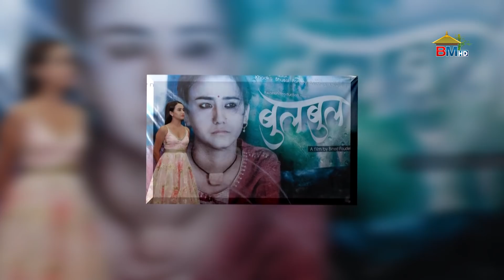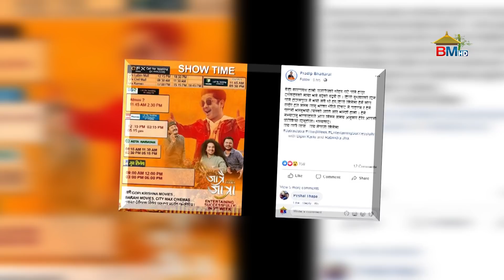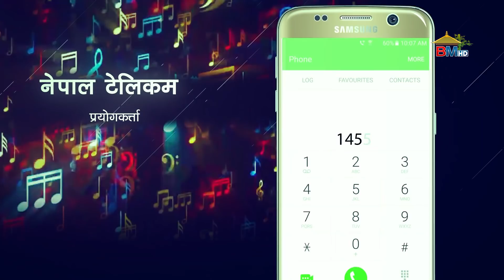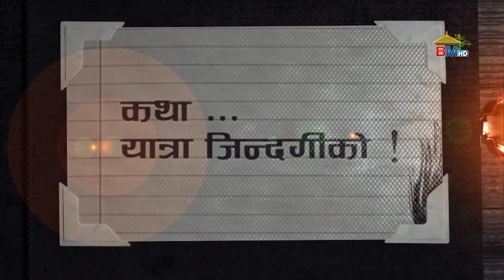नायिका नम्रता श्रेष्ठको नयाँ अवतार सार्वजनिक, घरमा सुरक्षाको डर लाग्दो रुप | BM NEWS JUNE 6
© by Budha Subba Digital Pvt.Ltd.